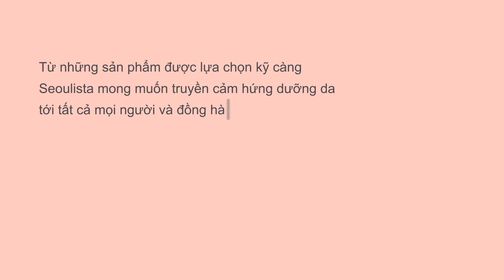SEOULISTA | ROUTINE CĂNG BÓNG CHO DA ĐẸP CHUẨN HÀN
Xin chào các cô gái và chàng trai của Seoulista 💕

❄ Trong mùa lạnh này, ngoài cấp ẩm thì việc dưỡng trắng căng bóng cũng là mục tiêu dưỡng da của rất nhiều bạn. Hiểu được nhu cầu dưỡng da của cả nhà thì Seoulista đã lên ngay 1 video về routine căng bóng cho mọi làn da rồi đây.

✨ Các bước cực kỳ đơn giản nhưng lại hiệu quả cho một làn da sáng đẹp chuẩn Hàn. Cùng xem cô nàng Diệp sẽ dưỡng sáng căng bóng thế nào nhé!

00:00 Intro
00:57 Routine dưỡng da buổi sáng
✅ Geek&Gorgeous C-Glow Vitamin C 15% LAA
✅ Isntree Hyaluronic Acid Water Sun Gel SPF 50+ PA
03:20 Routine dưỡng da buổi tối
✅ Real Barrier Intense Moisture Cream

Nội dung và Hình ảnh sử dụng trong Video này thuộc bản quyền của Seoulista. Mọi thắc mắc hay câu hỏi liên quan đến Bản quyền hình ảnh xin vui lòng gửi email tới địa chỉ